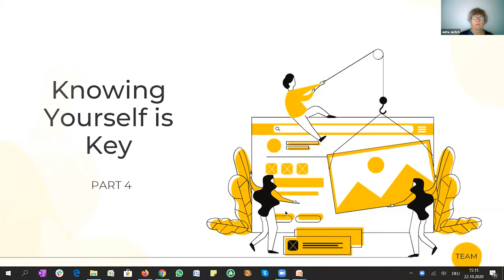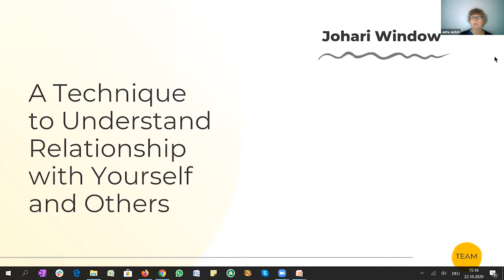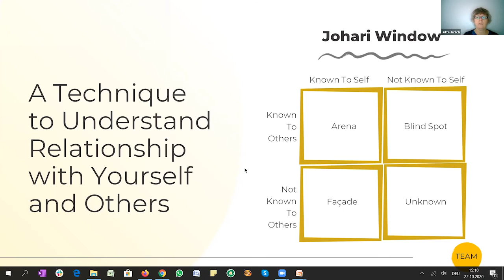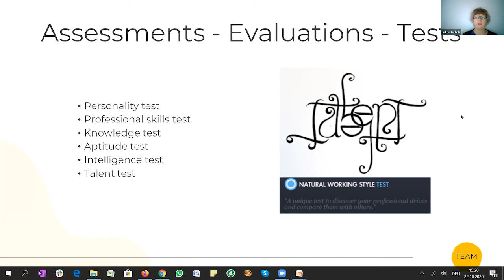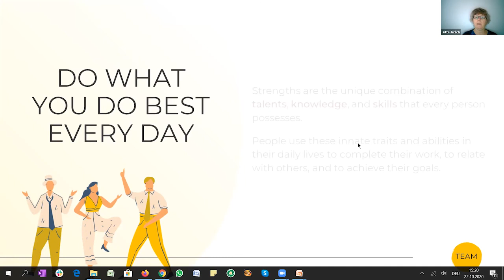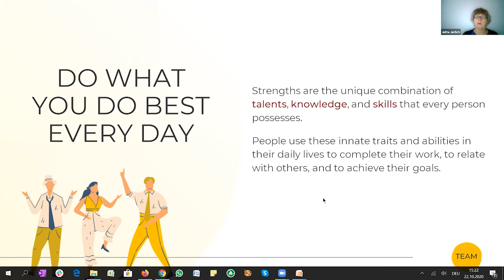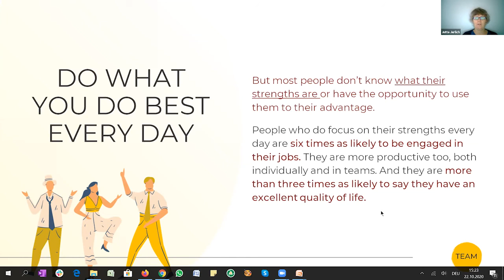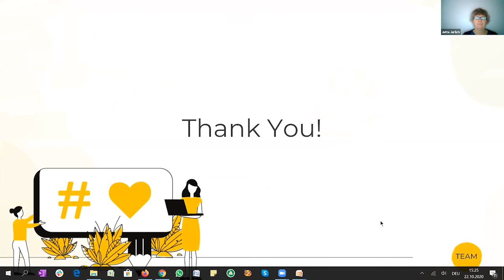[collabcocreate] stop TEAM part 4: Knowing yourself is key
Knowing yourself will help you communicate with others. Find out why in this session.